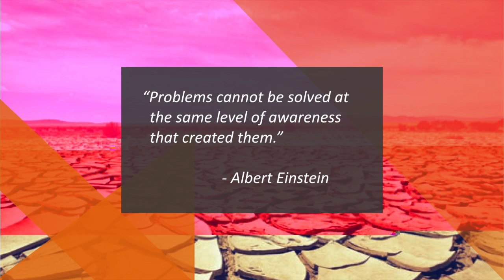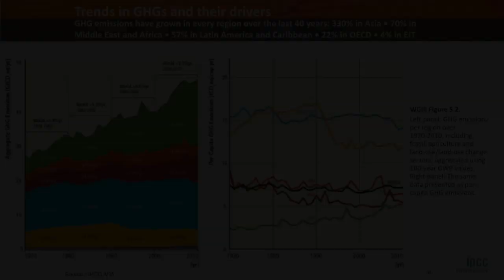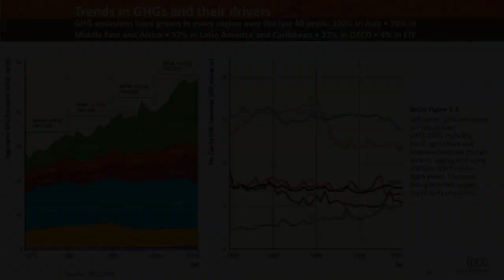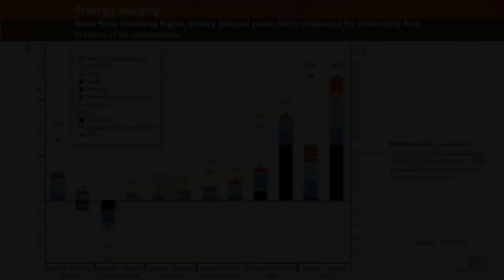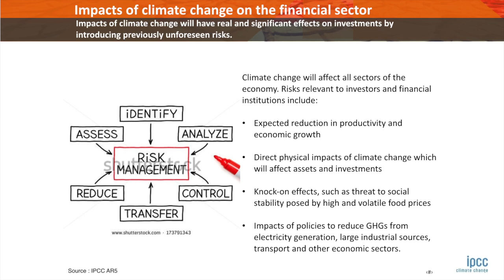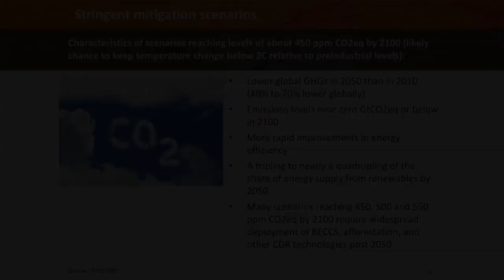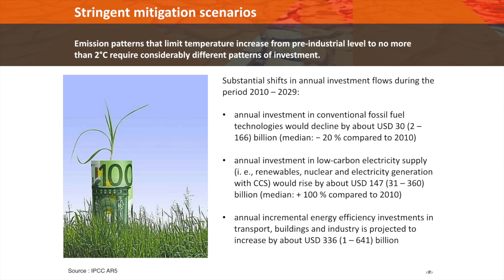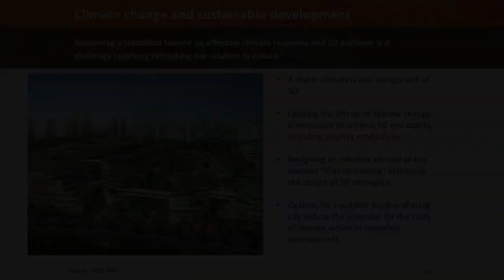CGEP: Trends and Drivers of Global Energy Investment with Dr. R.K. Pachauri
The Center on Global Energy Policy hosted a presentation and discussion on the trends and drivers of global energy investment today and in the future.

Dr. R.K. Pachauri, Nobel Laureate, Chairman of the Intergovernmental Panel on Climate Change, and Director-General of The Energy and Resources Institute (TERI) in India, offered keynote remarks.

Amb. Carlos Pascual, Fellow, Center on Global Energy Policy and former Special Envoy and Coordinator for International Energy Affairs, U.S. State Department moderated a discussion with Dr. Pachauri as well as additional participants, including:

- Michael Eckhart, Managing Director and Global Head of Environmental Finance and Sustainability, Citigroup

- Ted Roosevelt IV, Managing Director & Chairman of Cleantech Initiative, Barclays